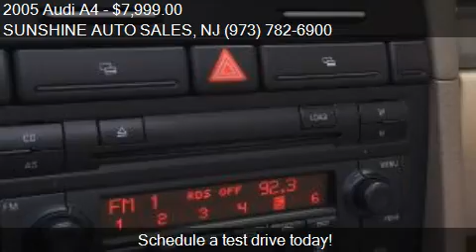2005 Audi A4 for sale in Paterson, NJ 07503 at the SUNSHINE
This 2005 Audi A4 is for sale in Paterson, NJ 07503 at SUNSHINE AUTO SALES.
Engine: I4 1.8L I4 Turbo
Transmission: Automatic
Color: PEARL WHITE
Mileage: 87680
Contact SUNSHINE AUTO SALES 142 MICHIGAN AVE Paterson, NJ 07503 to test drive this 2005 Audi A4  today.